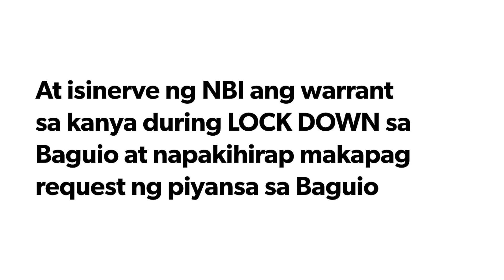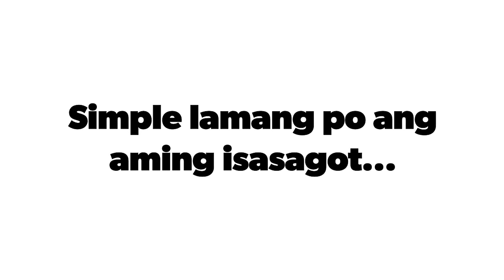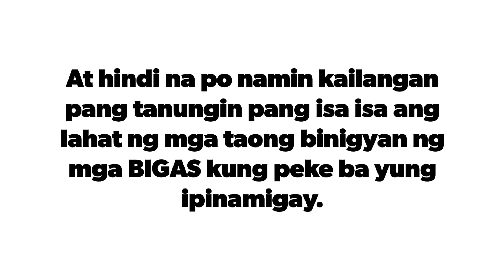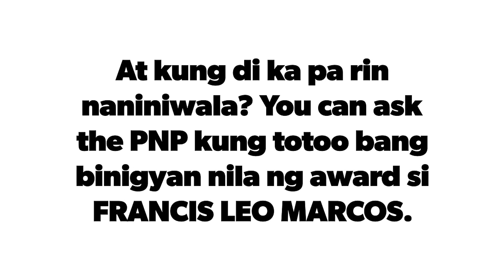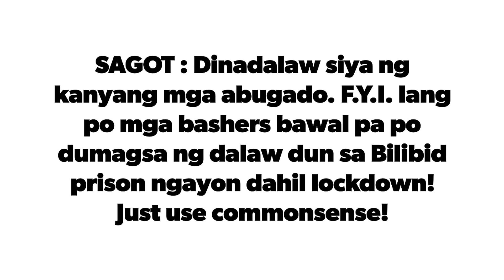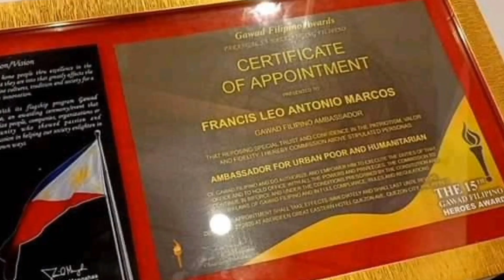Sagot sa tuligsa ng mga "bashers" ni FRANCIS LEO MARCOS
Sagot sa tuligsa ng mga bashers ni FLM